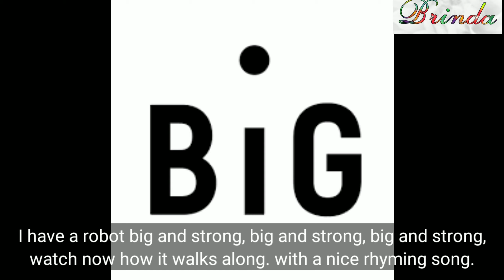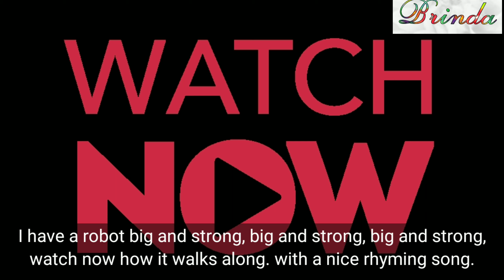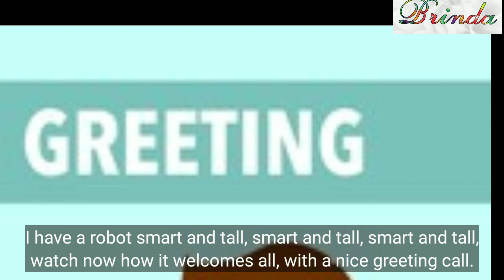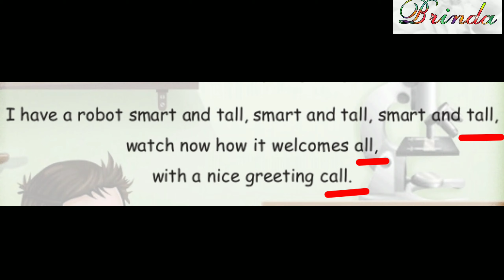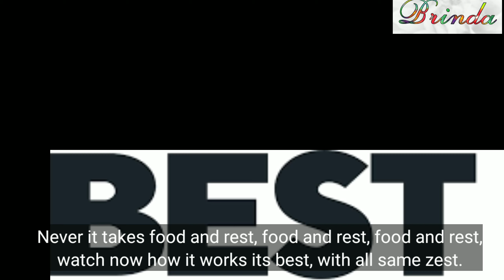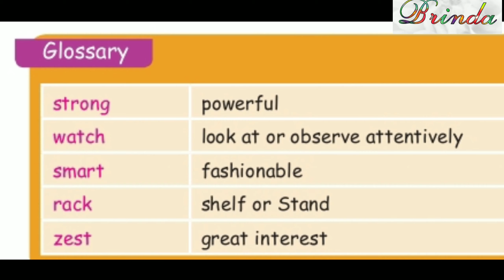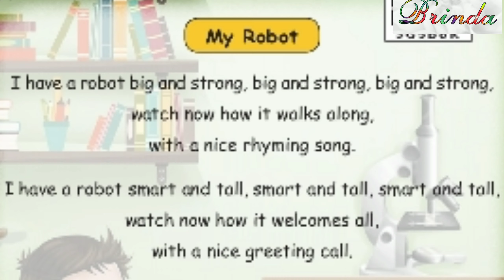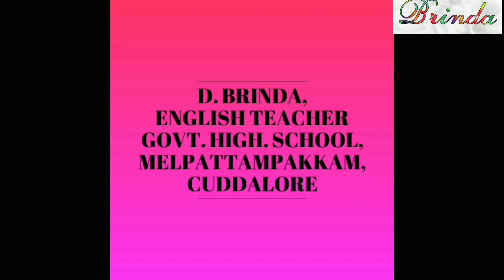My robot explanation in Tamil and English with images class 4 term1unit 1 poem with tune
My robot explanation  in Tamil and English with images class 4 term1unit 1 poem with tune ‎@BRINDA